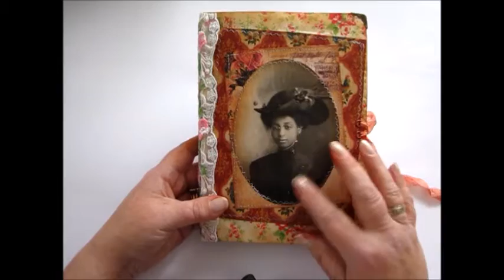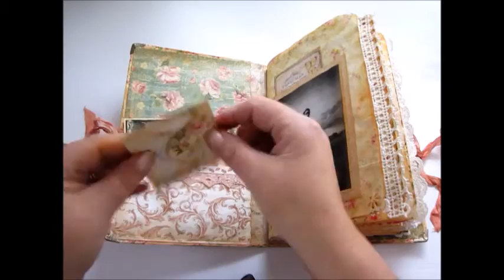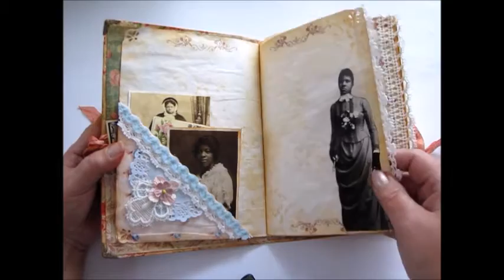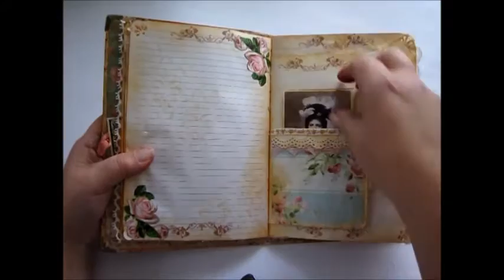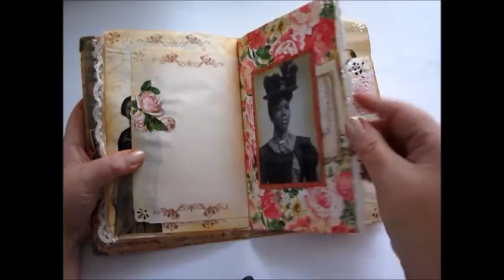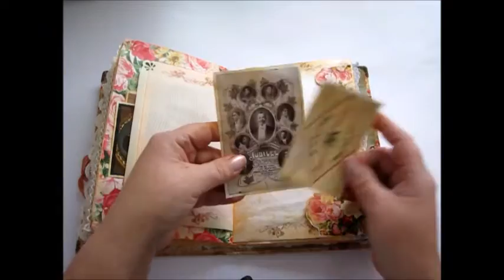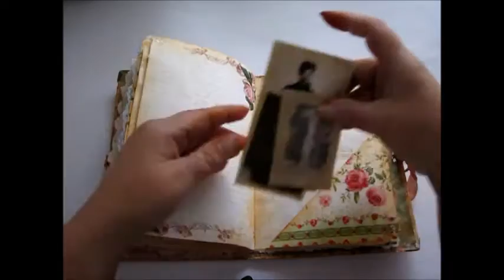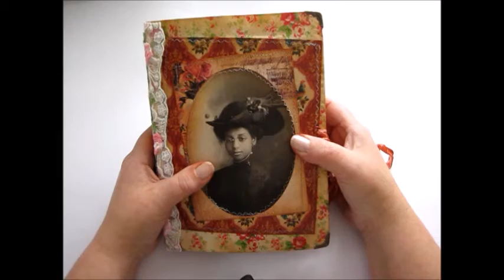Victorian journal 10 2017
This is hand made Victoria Black Ladys journal. I have made one before but this one i made form gequest. I have use some papers that i have buy fom etsy and below is link to those shops.